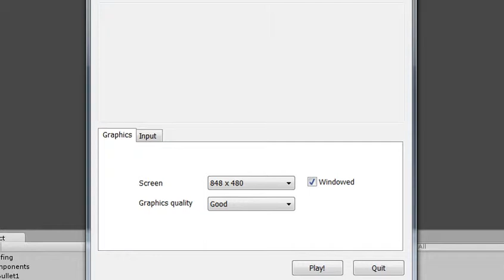Crash and Burn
I added a ground. It makes the game crazy.